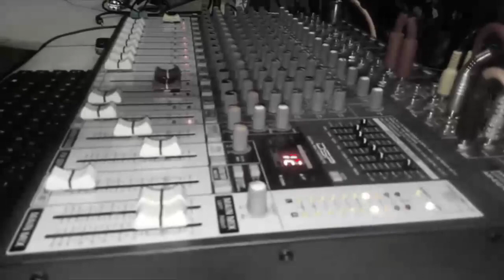CAPITÃO STYVENSON - JINGLE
HOMENAGEM DO STUDIO PLAY MUSIC E DO CANTOR WALTER LOPES PARA O CAPITÃO STYVENSON